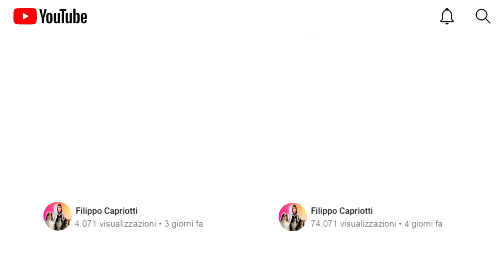INSEGNO al mio CUCCIOLO di CANE a CHIUDERE la PORTA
Video divertente di Filo con Aka, assieme a Blue, Litz Mery e Shirley, in cui INSEGNO al mio CUCCIOLO di CANE a CHIUDERE la PORTA.
In questo video incredibile con i miei cani, il mio cagnolino impara a chiudere la porta autonomamente!
Dopo giorni di allenamento infatti, il mio nuovo cucciolo Blue ha imparato a chiudere la porta!

Se vi è piaciuto il video, guardate anche quello in cui Il MIO CUCCIOLO di CANE IMPARA a FARE lo SCIVOLO in 24 ore.

00:00 Oggi Blue impara a chiudere la porta
01:50 Ripasso del "Qua la zampa!"
03:20 L'esempio di Litz e Mery
04:46 Giorno 1
06:20 Giorno 2
08:02 Giorno 3
11:20 Prova Finale!